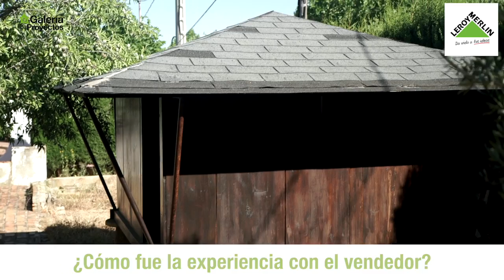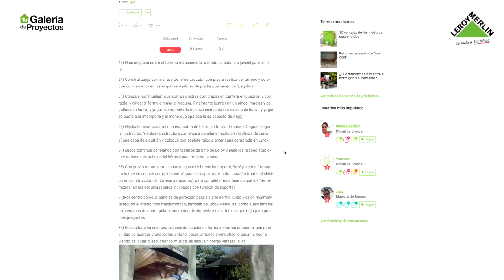Cómo construir un hórreo asturiano · LEROY MERLIN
Descubre cómo construir un hórreo asturiano, a partir de la experiencia de Ángel, miembro de nuestra comunidad, que ha utilizado nuestros productos, como la tarima machembrada.

¿Quieres ver más en detalle su proyecto? Puedes hacerlo en la Comunidad Leroy Merlin